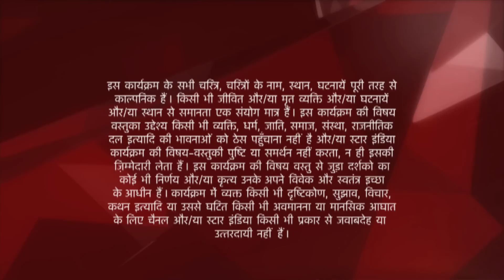Ye Hai Mohabbatein | ये है मोहब्बतें | Shagun ne Ishita se kahi ek khaas baat!